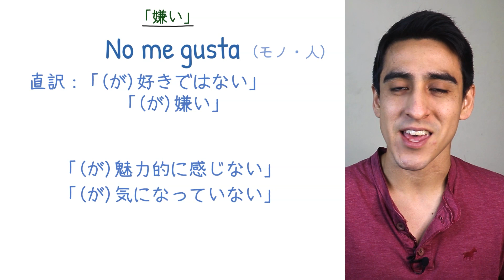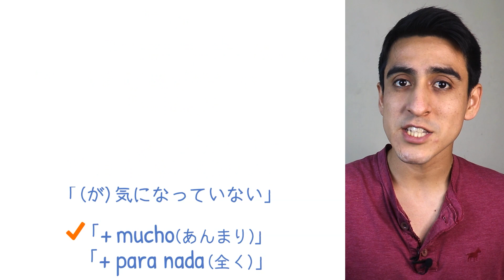『～が嫌い』【便利フレーズ】スペイン語で正しく「嫌い」や「あまり好きではない」を言う方法！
今回はスペイン語ネイティブが使う「嫌い」や「あまり好きではない」を正しく言う方法を学びましょう！

0:00 ～が嫌い
0:30 「嫌い」
3:07 ネイティブな表現
4:25 まとめ